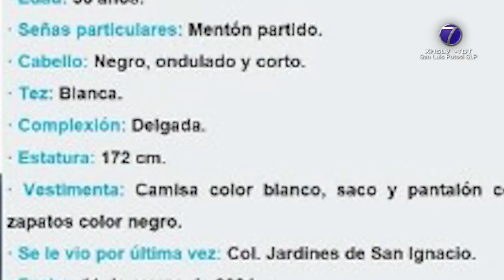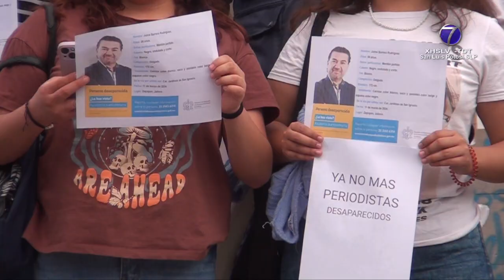Previo a su localización, periodistas se unieron a la causa del periodista Jaime Barrera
-   Exigieron condiciones de seguridad para la totalidad de comunicadores en el país.

SLP.- A nivel nacional, periodistas se unieron para exigir la localización de Jaime Barrera Rodríguez -integrante del gremio, desaparecido desde la tarde de este lunes 11 en Jalisco-.

En solidaridad con la situación, comunicadores de distintos puntos del país protestaron.

Su familia interpuso una denuncia alrededor de las 21:00 horas del 11 de marzo, misma que solicitó que la Fiscalía General de la República (FGR) esté a cargo de la investigación.

Sus allegados no tenían conocimiento de alguna amenaza en su contra o de un problema derivado de su trabajo.

Autoridades encontraron la camioneta en la que se trasladaba. Estaba abandonada y sin tripulantes.

Una línea de investigación de la Fiscalía de Jalisco apunta a que el comunicador habría sido privado de la libertad con violencia, por tres o cuatro hombres no identificados.

Al parecer uno de los sujetos que le abordó portaba un arma larga y le empujó contra su propio vehículo.

En la unidad no se encontraron indicios de sangre, pero se rescataron huellas dactilares.

En la capital potosina, los periodistas emitieron el siguiente mensaje desde la Plaza de los Fundadores, en la voz de Pepe Alemán.